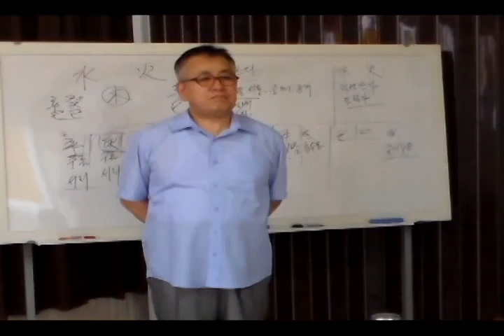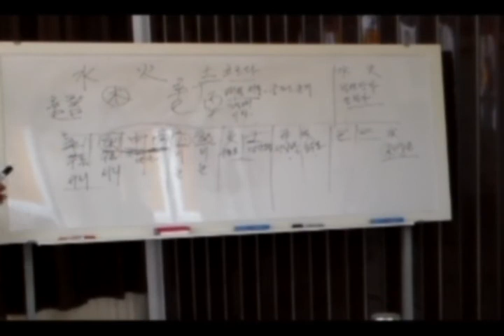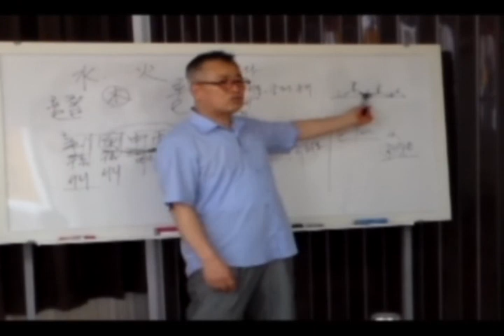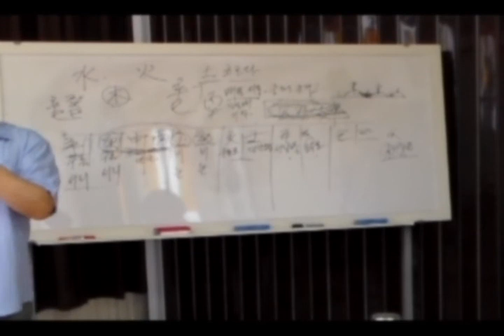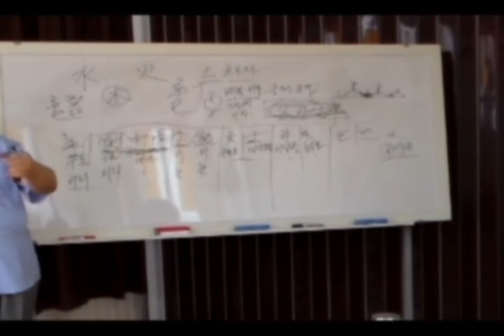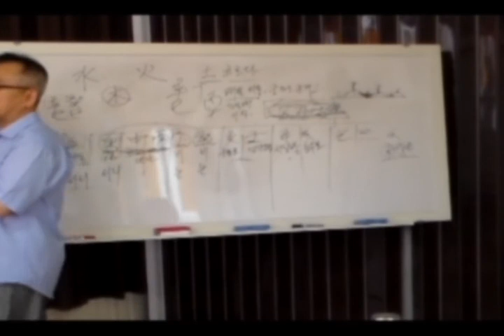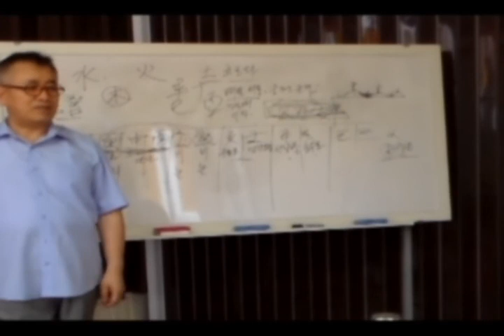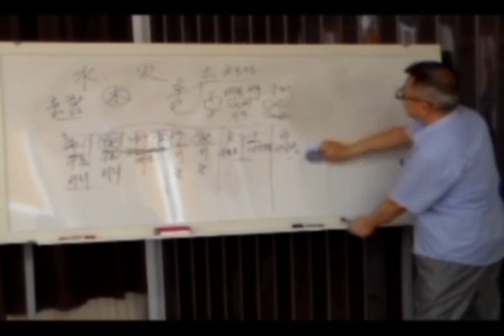도경명리학당 : 水2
命理學의 새로운 패러다임을 제시합니다. 이제 과거처럼 이현령비현령 하던 시대는 지났습니다. 변화된 환경에 걸 맞는 진화된 이론은 잡다한 100가지 비법보다 나으며, 명쾌한 논리와 이론으로 무장하시는 것만이 인생상담에 최고의 무기가 될 것입니다.